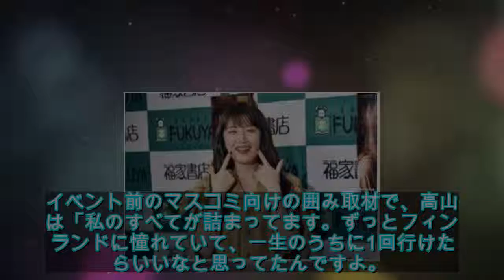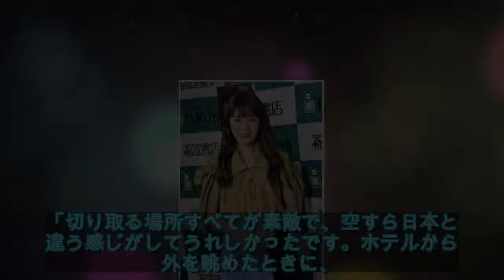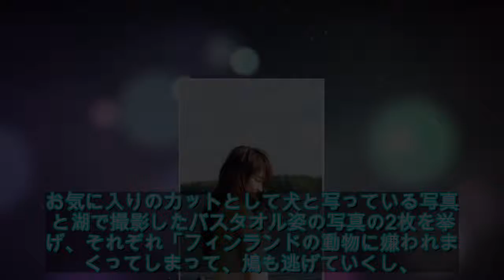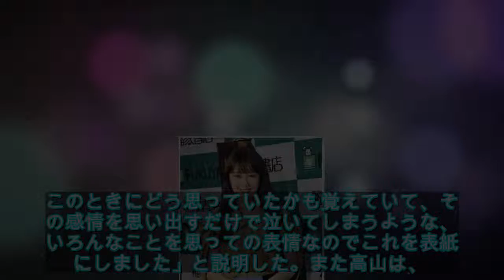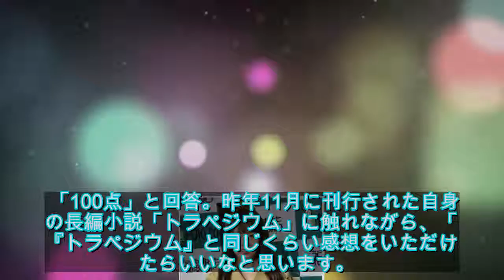乃木坂46高山一実、憧れのヘルシンキ撮影の2nd写真集に「私のすべてが詰まってます」（写真24枚） - 音楽ナタリー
高山一実（乃木坂46）が本日2月27日に東京・福家書店 新宿サブナード店にて2nd写真集「高山一実写真集 独白」の発売記念イベントを行った。昨日2月26日に発売された「高山一実写真集 独白」は高山の憧れの地であるフィンランドのヘルシンキでロケが行われ、嶌村吉祥丸が撮影を担当した。